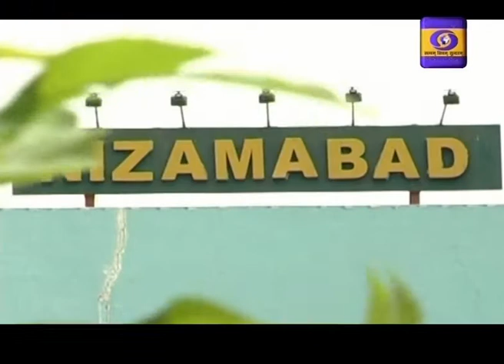Urdu News Dt : 24-06-2020, 19:15 Hrs